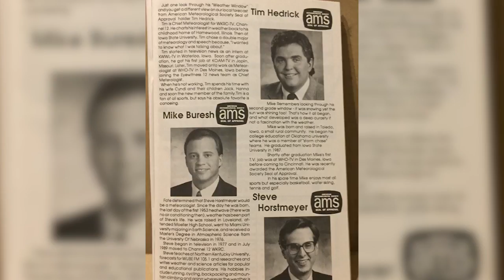Jacksonville's Chief Meteorologist: All the weather, all the time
Jacksonville's Chief Meteorologist Mike Buresh talks about his background in meteorology and his signature line, "all the weather, all the time."